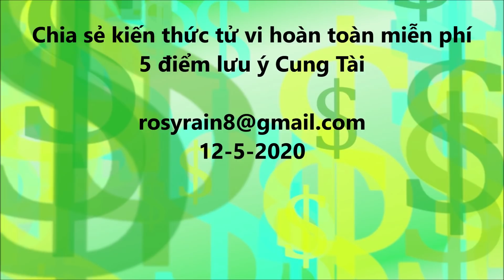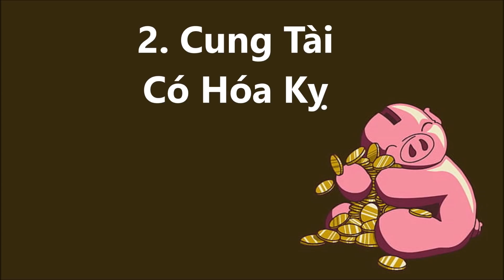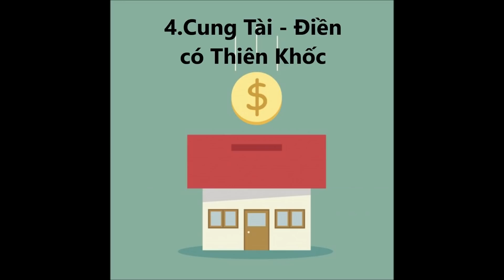5 Điểm lưu ý cung Tài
chia sẻ kiến thức tử vi hoàn toàn miễn phí
5 điểm lưu ý cung tài bạch
cung tài vô chính diệu
cung tài có hóa kỵ
cung tài có không kiếp ( địa không - đia kiếp)
cung tài có thiên khốc - cung điền có thiên khốc
cung tài có kinh dương hay đà la